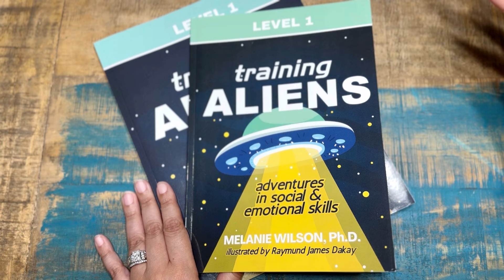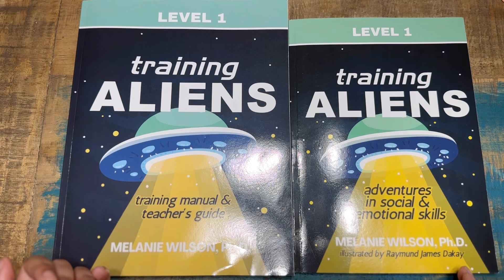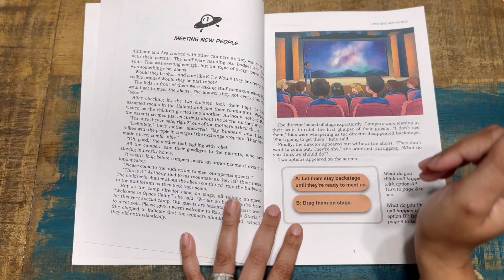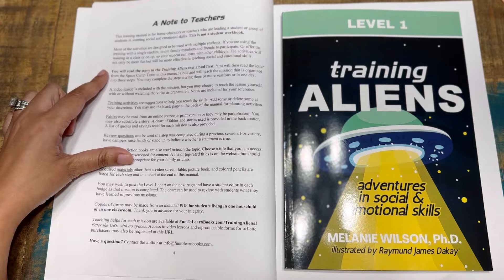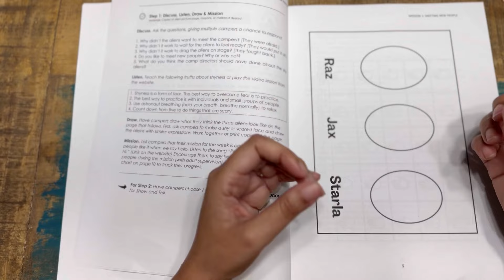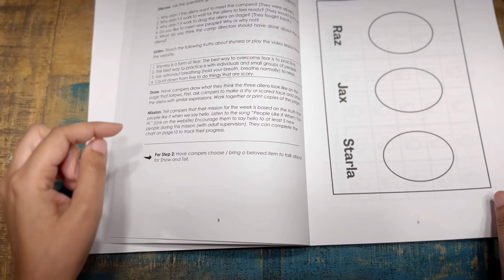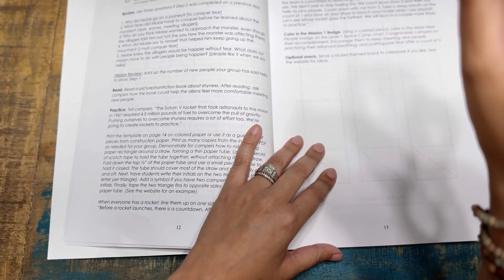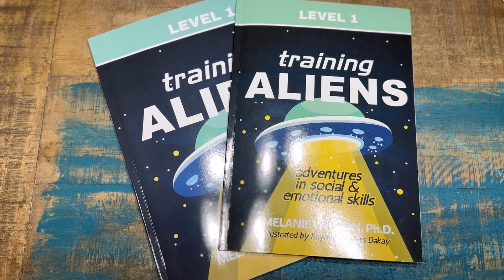Training Aliens Level 1 | Adventures in Social & Emotional Skills~K-8 | Comprehensive Walkthrough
⭐️ Let's explore the exciting new release, Training Aliens Level 1, crafted by Dr. Wilson, the creative force behind Grammar Galaxy and Fast Grammar. This social-emotional learning program immerses students and empowers even the youngest learners. Targeting grades K-8, the application of this program will be detailed in my video.

Dr. Wilson, a clinical psychologist, infuses her curriculum with practical experience and tools, offering both secular and faith-based versions. I'll discuss the distinctions further in the video.

(Received in exchange for my honest review, my opinions are always my own).

🌟 Time Stamps:

0:00 intro
01:03 Overview
06:31 The Text (story-based)/how it works
09:27 Walkthrough a full lesson
11:43 Training Manual & Teacher Guide
12:25 Video Lesson snapshot
13:42 breaking down a mission (lesson)
29:32 final thoughts

▪️ About Me:

Hey there, I'm Arlene, your sarcastic neighborhood book nerd, self-proclaimed planner geek, and secular homeschooler with a holistic twist. All powered by my ADHD-fueled brain; who occasionally breaks out into her mother tongue—¡Dominicana soy!

From RN to WAHM, I like to believe I bring a unique blend to the table. Now guiding my kiddos through the middle and high school years, we embrace a flexible Waldorf-inspired flair. 🫶🏽

So, clutch your lukewarm drink and let's embark on this collective journey together, one page at a time! 📚

✨P.S. You can find reviews predating my first YouTube video on my Instagram channel (trust me, there are hundreds of them!).

✨Also, like no one reads these, so I’m basically talking to myself 🤔

Unless otherwise stated, products featured on my channel have been purchased by me. All opinions and reviews that I share are always entirely my own. Know that I only partner with companies that I respect, love, and will use their products personally. My integrity is of the utmost importance when providing you with resource suggestions; and are never influenced by a brand or a company.